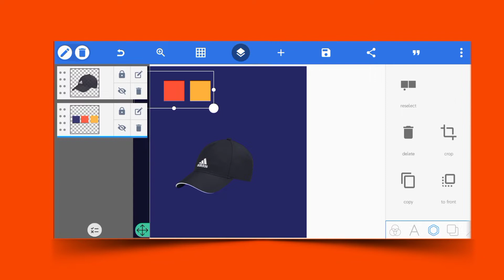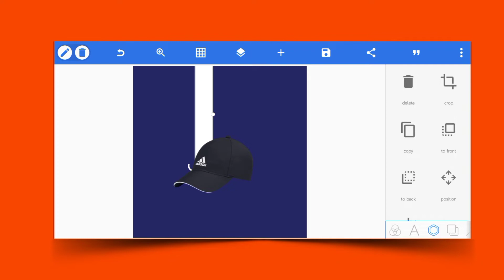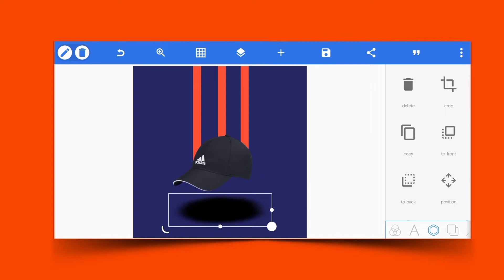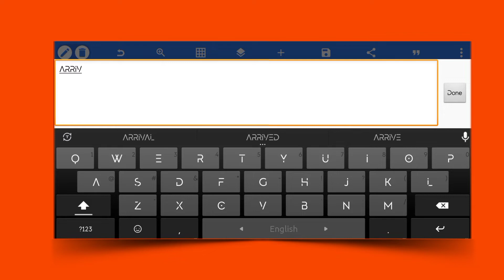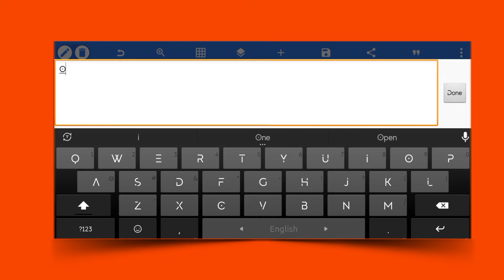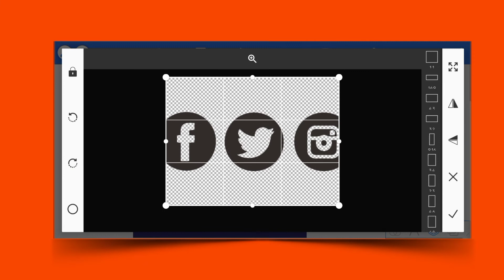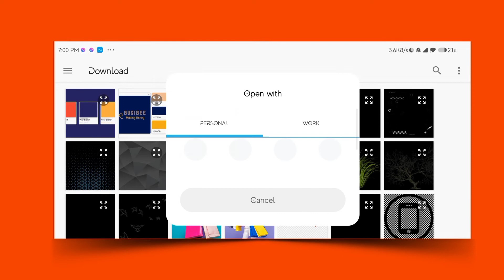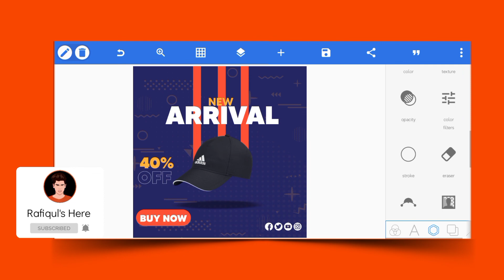Next lavel poster design in Pixellab | Make it easy